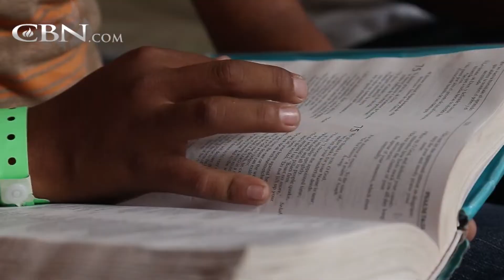“Send the Angels to Help Us!”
Uziel and his parents survived the earthquakes in Mexico, but lost their home. This young believer assured his folks that God would send angels to help them. Hungry and living in a makeshift tent, the family stopped at a restaurant to get ...